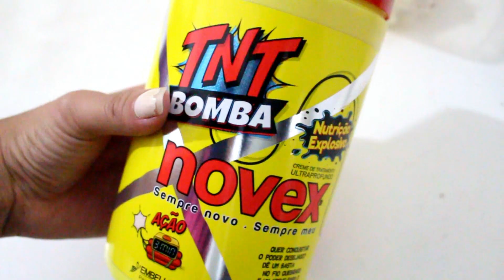SPA day- VOLTA ÁS AULAS✨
#  EspecialVoltaAsAulas 7

m e   s i g a    n a s   r e d e s   s o c i a i s

PERGUNTAS FREQUENTES
- QUAL SUA CÂMERA? ( Canon t5i)
-QUAL SEU EDITOR? ( power director e filmora)
-QUANTOS ANOS VOCÊ TEM? ( 20 years)

-Melissa Costa